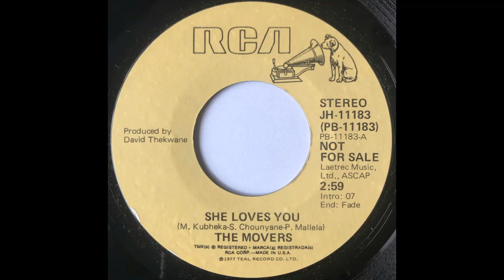The Movers - She Loves You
1977 Soul, Disco-Funk
RCA, JH-11183
45 RPM, 7" Promo.